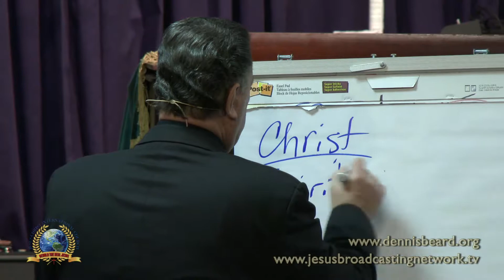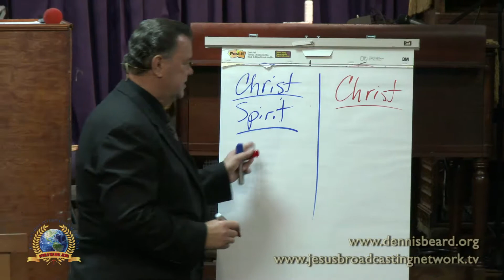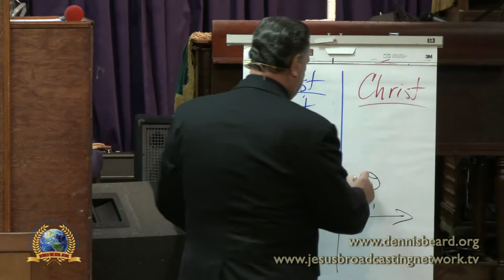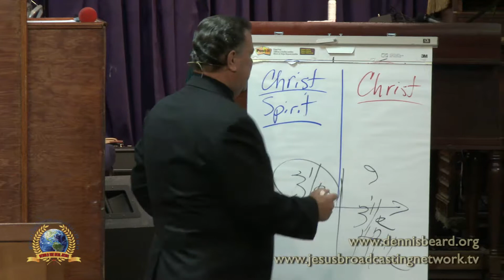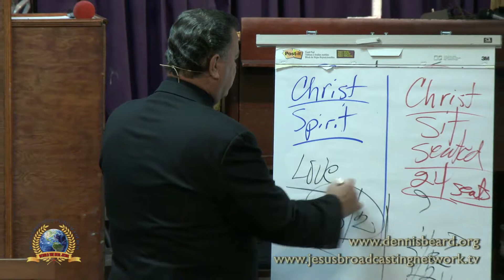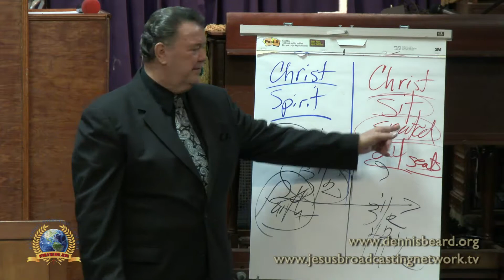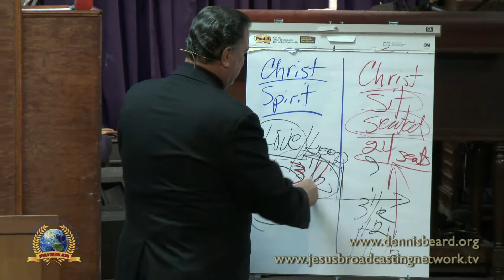Behold The Real JESUS Broadcast 08-16-15 KLTV-KSLA